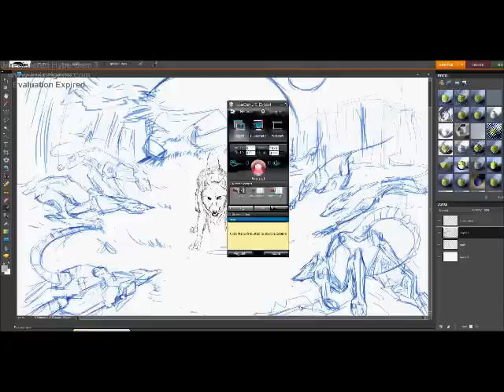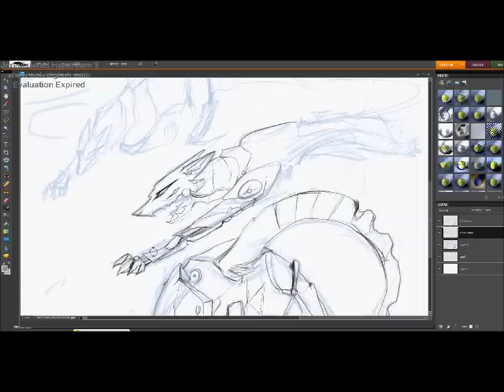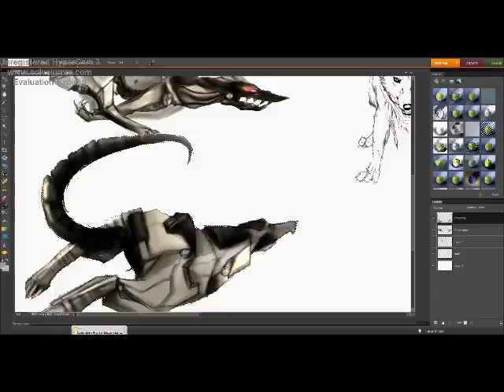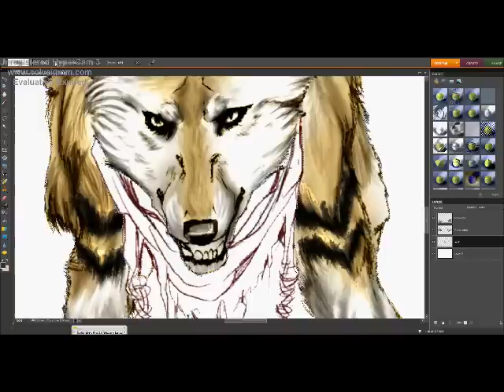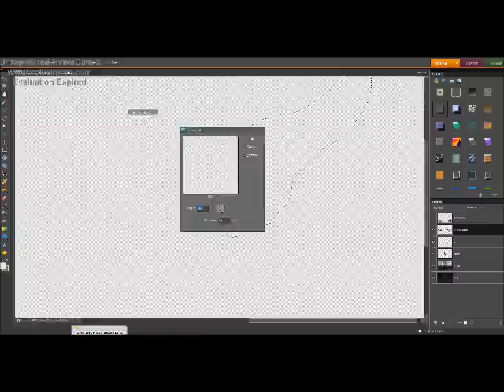~Speed paint ~ Release the Cyber hounds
THIS PIECE TOOK 12 hours in total! My hand is just - traumatized! XD lol
but I loved doing it every step of the way! ^.^

Now then, I drew this basically out of music inspiration (awesome tracks from producers like Brand X & Two steps from Hell = awesome ideas) and I was watching a vid on YT about a new Military weapon thats looks like a giant robot dog - then it hit me that in the future we'll have advanced technology. so will hunters have advanced tactics too? CYBER-HUNTIN DOGS o.o; .. . I also wanted to draw my OC Sven in his wolf form which actually reveals part of his past; being hunted by 'Pure bloods' (people who aren't Therians) who sent Cyber-hounds out on his tail. BUT, Sven is a Metal Head Species, meaning electricity is his ability - will he survive?

Programs: Bamboo Create Tablet, Manga Studio ex4, Photoshop 8
time: 12 hours

Music: Brand X - Decimate and Cue Factory Music - This is our War